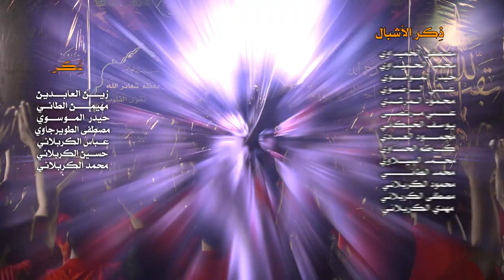عباس راعي المرجله || أداء: لؤي الرضوي || كلمات: عدنان المحمداوي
|| عباس راعي المرجله
|| أداء: لؤي الرضوي
|| كلمات: عدنان المحمداوي

|| ذِكـر الأشبال: مصطفى الحميداوي |محمد الحميداوي |حيدر الموسوي|علي الرضوي |محمود محمد المرشدي| علي مرتضى  | يوسف الخيكاني |محمود العبادي |كاظم الحسناوي |محمد السيلاوي | محمد الطائي | محمود الكربلائي |مصطفى الكربلائي | مهدي الكربلائي  |

|| ذِكـــر: | زين العابدين  | مهيمن الطائي  | عباس الكربلائي | حسين الكربلائي  | محمد الكربلائي  | مصطفى الطويرجاوي |

|| نص القصيدة ||

عباس راعي المرجله
عباس ليث   بكربله
عباس يا شيمة علي
شلون  زينب تنولي؟!
هايه بت حامي الحمه
زينب شبيهة  فاطمه
يزينب لا تعتبين أخيچ ونتي تدرين
أرد الصاع صاعين ما همني اصواب العين
تشهد معارك حيدره
خله جثثهه مطشّره

عباس  يا والينه
حرگو خيمنه اعلينه
العار والله العار
بالخيَم شبّو  نار
هاي نيران الغدر يطلبون ثارات ابّدر
من سمع شبّت النار سوّه جَمعهم طشّار
تشهد معارك حيدره
خله جثثهه مطشّره
عباس يا نور العين
اسمك  سند لحسين
الله واكبر  مؤمنين
موذّر وضامي احسين
مرضوض بخيول العده ولا أخو عنده يسانده
حسين عاري اعله الثره. ودموم سالت منحره
تشهد معارك حيدره
خله جثثهه  مطشّره
عباس  يا تاج الراس
وين الدرع  وين الطاس؟!
الحگنه يابو الشيمه ... حرگو علينه الخيمه
من سمع عباس الشهم ...طفّرهم اخيول وزلم
تشهد معارك حيدره
خله جثثهه مطشّره

الشاعر عدنان المحمداوي